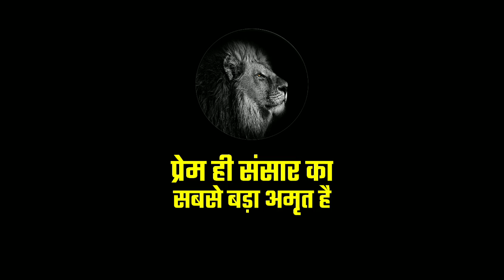प्यार को बड़ाओ - रिश्तों से भागो मत - brahmcharya ka palan - 2022 - Brahmchary motivation - Speech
प्यार को बड़ाओ - रिश्तों से भागो मत - brahmcharya ka palan kaise karen - 2022 - Brahmchary motivation - celibacy Speech